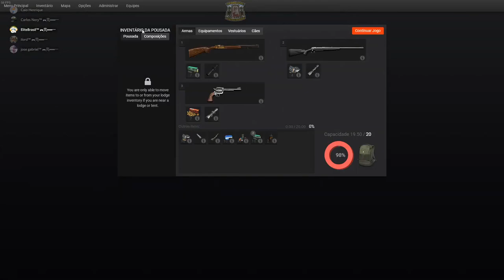Lince Euroasiático Top Rank 11.525